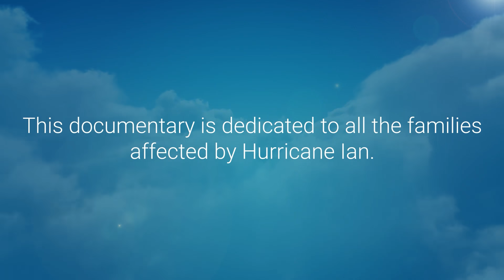Hurricane Ian 2022: Mini Documentary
Hurricane Ian made landfall over Southwest Florida on September 28th, 2022, as one of the costliest and most devastating natural disasters in U.S. history. The storm resulted in dozens of deaths, left millions without power, and caused billions in damage.